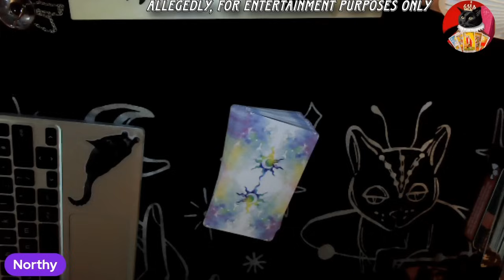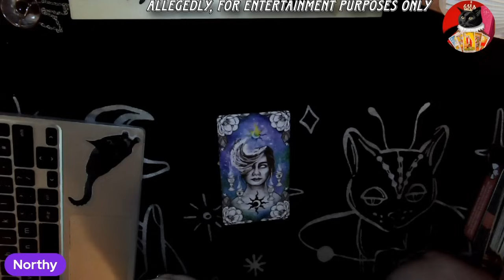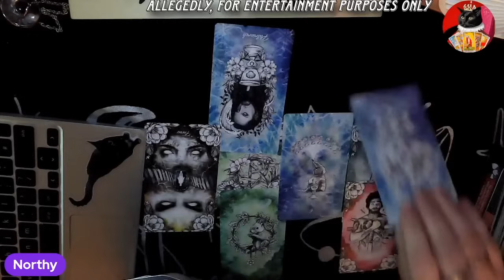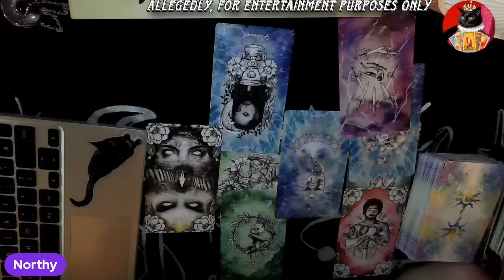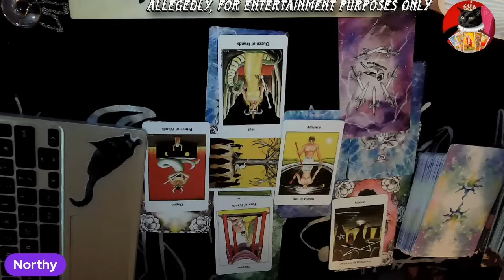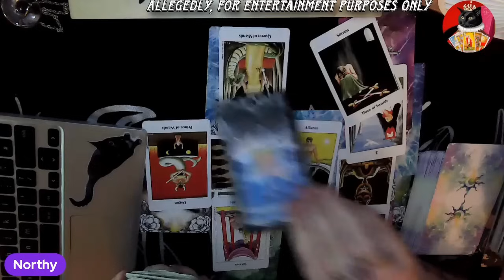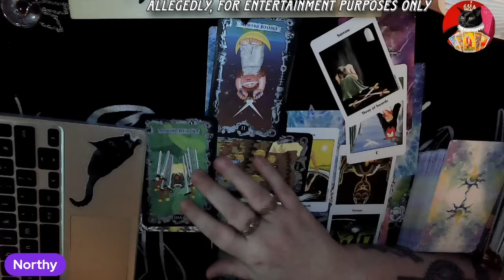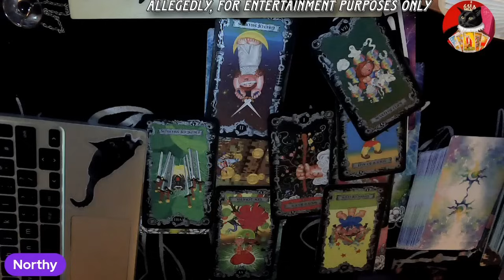The King wants to see the invisibles? Puff Piece? From who?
Amazon Wishlist